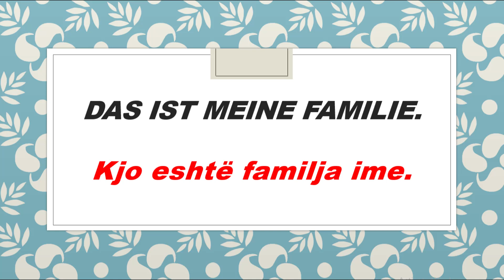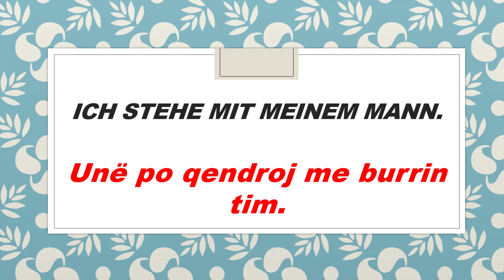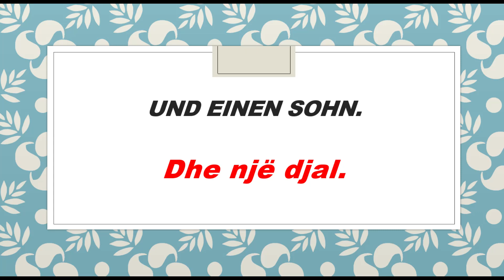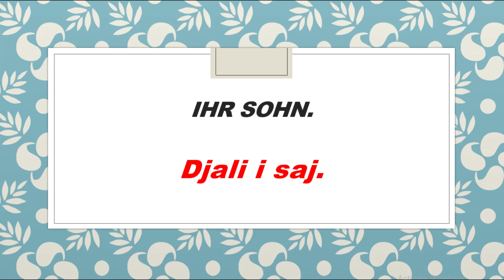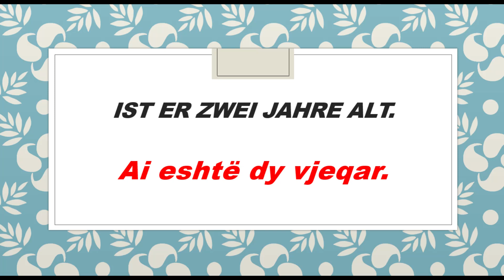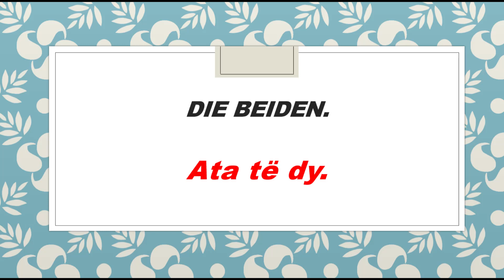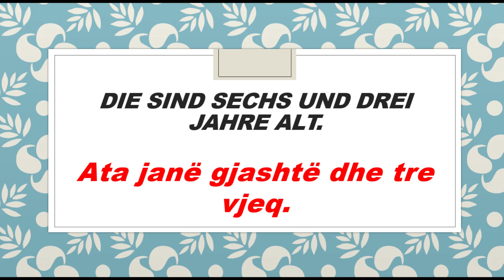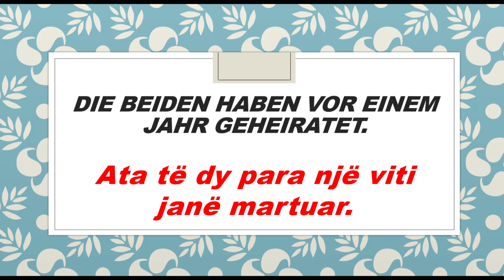Mësimi 116, përshkrimi i fotografisë, dhe anëtarëve të familjes